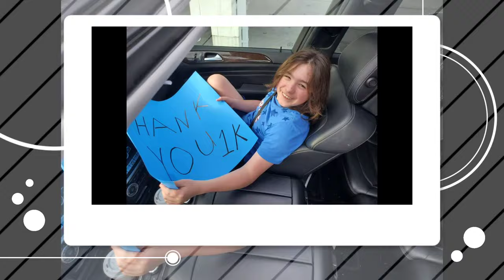ASD Family Channel We Talk About Our Autism Family Life, But 2Day We Want To Thank All Of YOU!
*High-functioning autism (HFA) is autism without an intellectual disability (an IQ of 70 or less). Individuals with HFA may exhibit deficits in areas of communication, emotion recognition and expression and social interaction. HFA is not a recognized diagnosis in the DSM-5 or the ICD-10*

Our Son Joshua has Level 2 Autism (ASD) and/or high functioning autism at level II.  We started our channel simply for passing on what we have learned these past 12 years with our son in hopes we can help maybe You.  If i can help even one mom/dad or loved one or friend of someone with autism then i would be delighted.  I know for myself that navigating something so scary as an autism spectrum diagnosis with your child can be and typically is very overwhelming to anyone learning this the first time.  But even after diagnosis you suddenly do not just Know everything there is to know about ASD (autism spectrum disorder) and i know i certainly felt and feel this way!  We hope to be that great 'autism parent' that has it all together but it does take a lot of time and practice...YES Practice, because for me its been trial and error for many things. Please share your story in the comments or if you are just someone wanting to learn more about Autism check out any of the above referenced sites or drop a comment in the comment section and we cannot answer some other family here may be able to!